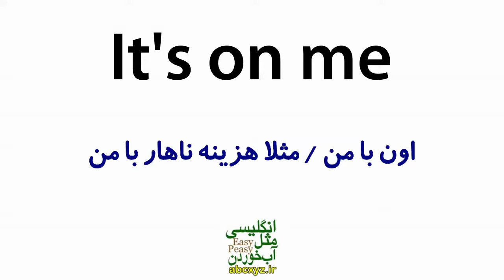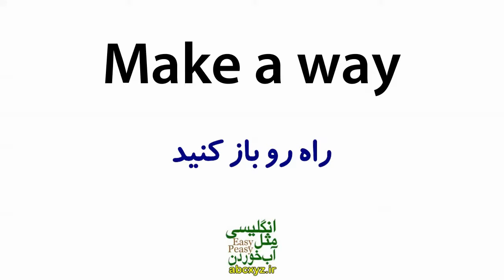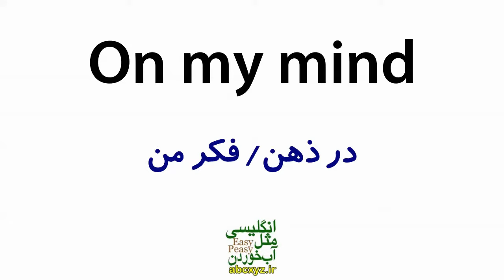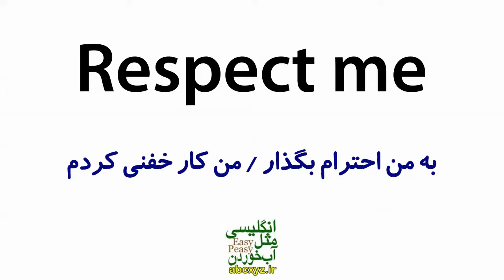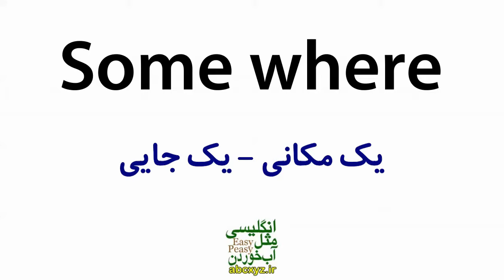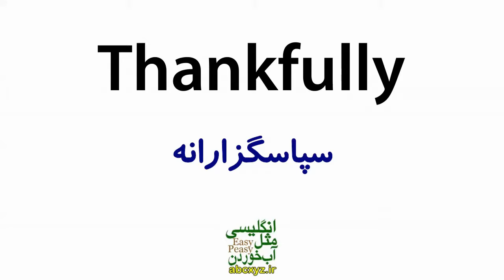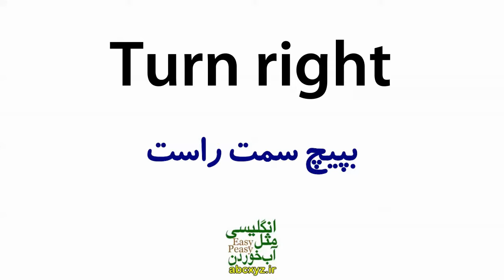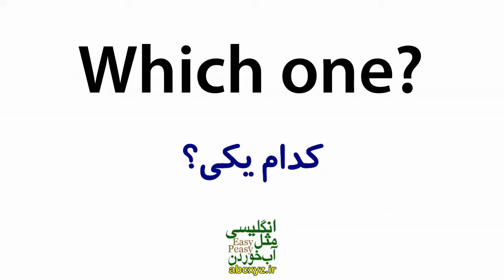درس 10 - یازده هزار 11000 جملات ضروری انگلیسی مثل آب خوردن